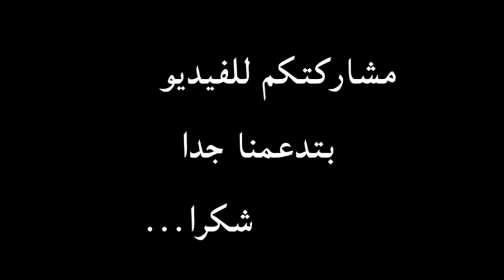هل فيتامين C مفيد مع البرد أو الانفلونزا ؟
كتير من الناس رابطه فيتامين سي بزايه المناعه بالبر وده للاسف مش صحيح